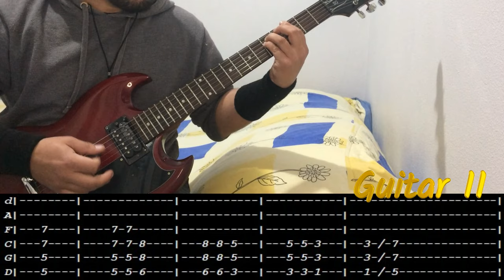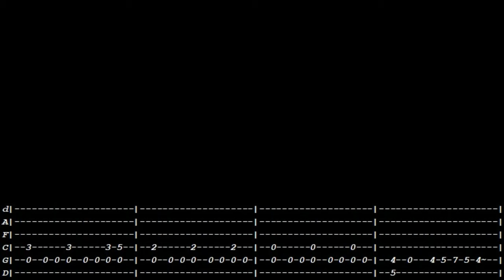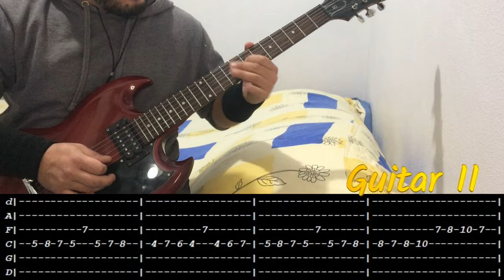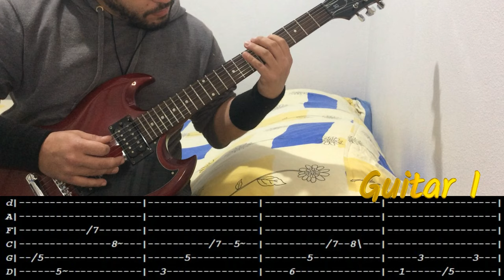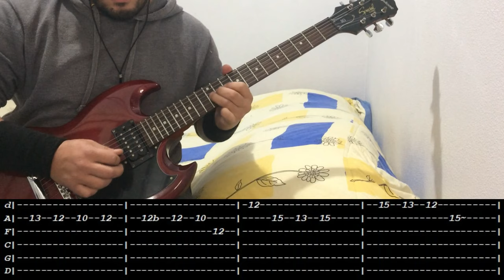CRADLE OF FILTH - Absinthe With Faust - GUITAR LESSON WITH TABS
Song: Absinthe With Faust
Artist: Cradle Of Filth
Album: Nymphetamine (2004)
Guitars: Paull Allender & Martin Powell
Tuning: D
Guitar on this video: Epiphone SG Special II
Difficult: Hard